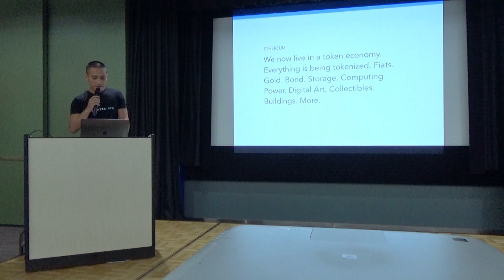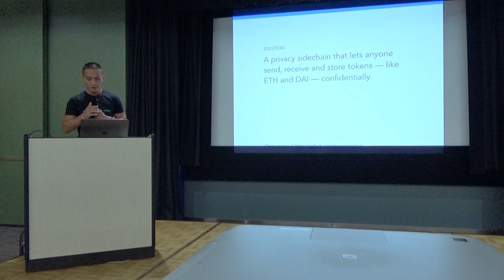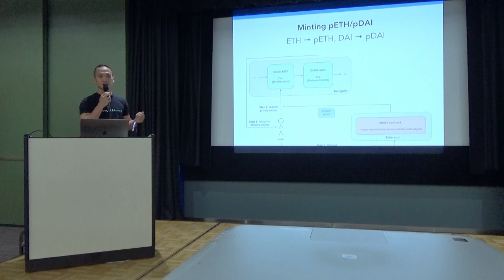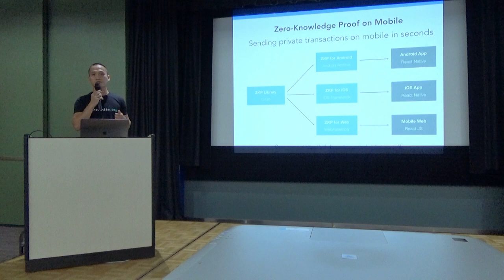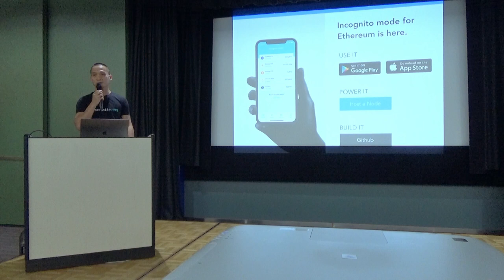Incognito mode for Ethereum (Decentralized Privacy) (Devcon5)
Incognito is a fully-sharded proof-of-stake privacy sidechain that attaches to Ethereum to confidentially transfer ETH and ERC20 cryptoassets. Store, send and receive all your cryptoassets - like ETH, DAI, and TUSD - with total privacy, knowing that no one can see your balances or track your activity. Incognito’s technical advantages are: (1) a noncustodial two-way decentralized bridge between Ethereum and Incognito to transfer ERC20 tokens back and forth whenever a user wants (code (2) zero-knowledge proof generation optimized for mobile to send ERC20 tokens privately in seconds (code (3) zero-knowledge proofs on a fully-sharded proof-of-stake sidechain (code (4) pBFT consensus with BLS multi-signature scheme (5) build its own mining hardware that is affordable, easy to use, and plug and play for everyone The presentation will be 5-minute introduction and 15-minute onstage live demo of how to send ERC20 tokens (i.e. DAI) privately.